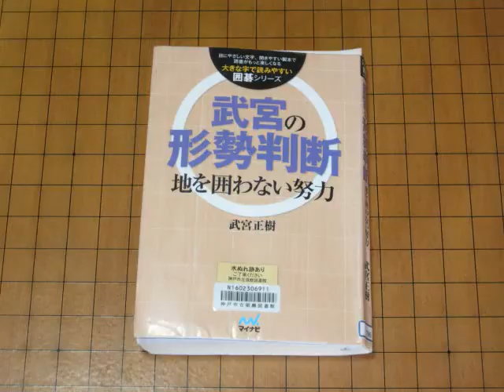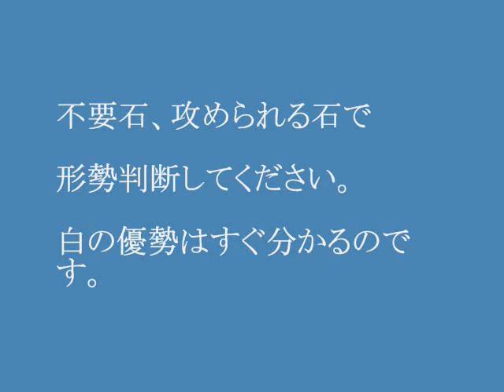武宮式形勢判断 ④形の良し悪し MR囲碁704 b